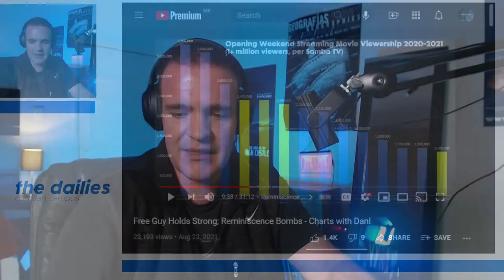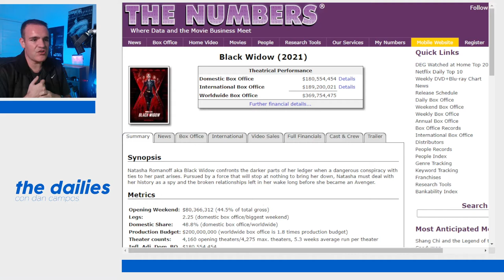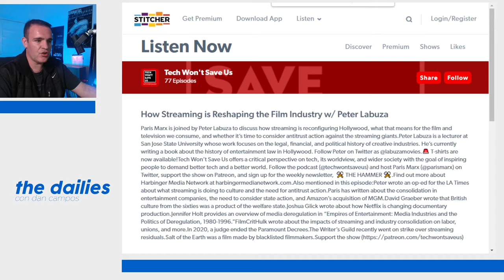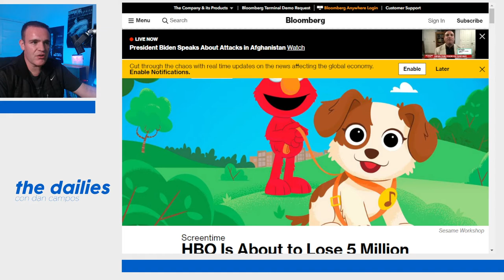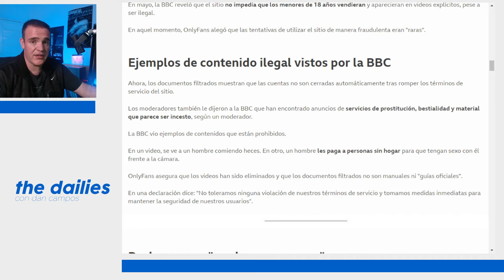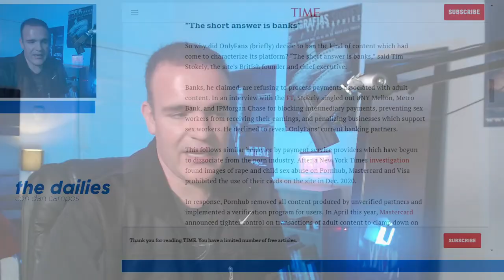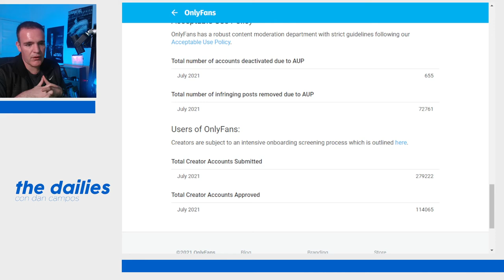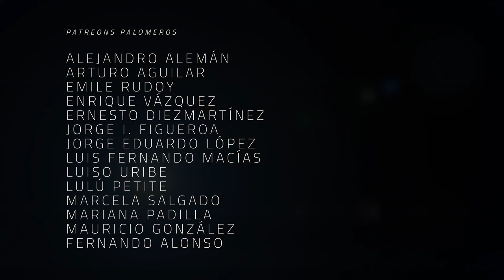The Dailies 55 - ¿Cual es la 2a plataforma con mas suscriptores a nivel mundial?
Mucho ruido con lo que ocurrió en OnlyFans. Lo comparamos con otros servicios para entender su magnitud.

¿o qué? ¿Todo quieren gratis?

Co-Productor: Dany Saadia
Co-Productor: Logan Mayer
Co-Productor: Miguel Huesca
Co-Productor: Román Rangel